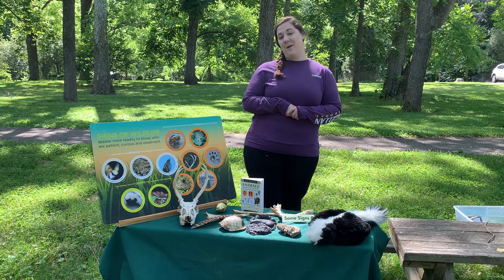Virtual Discovery Station: Signs of Wildlife, Part 2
Join Bernheim Forest for virtual ECO Kids Discovery Days. Our wonderful team of Volunteer Naturalists is here to share some of nature's wonders with you virtually until we can meet on the first and third Saturdays of the month again.